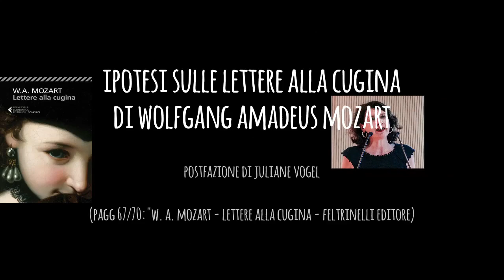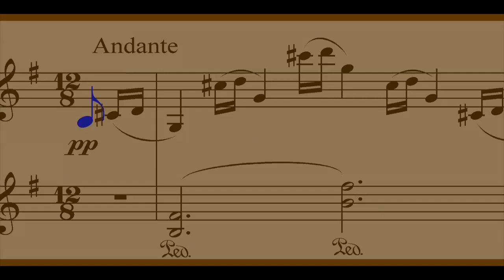MOZART DIVERTENTE - Lettere alla cugina (video-lettura)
Il Mozart dell’ “Ave Verum”, l’Amadeus del “Lacrimosa”, il Wolfgang del Concerto per piano K466 è un uomo che ama divertirsi, senza nessun limite, scrivendo scurrilità e atti osceni, a volte in rima, soprattutto alla cugina Anne (Maria Anna Thekla Mozart).
Propongo la lettura di alcune lettere di Mozart (trad.: Claudio Groff) preceduta da un commento di Juliane Vogel da: "W. A. Mozart - Lettere alla cugina" - Feltrinelli Editore.